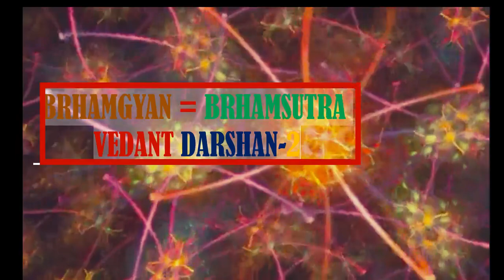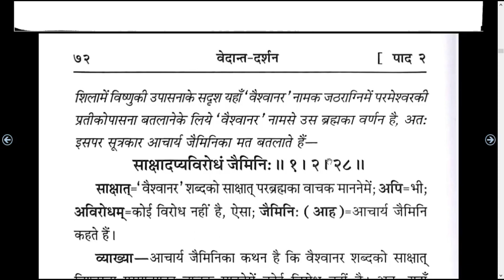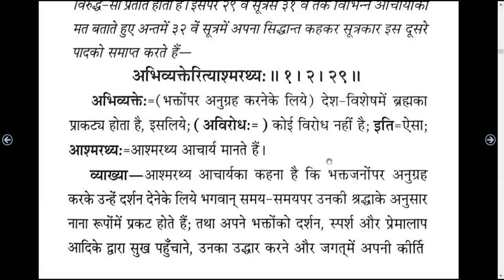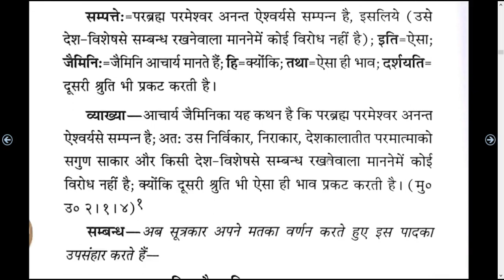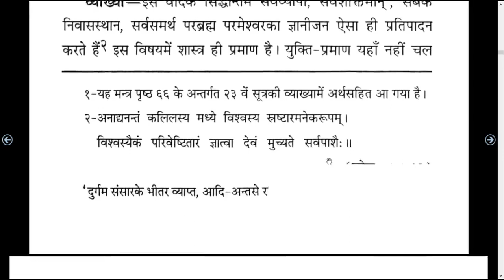ब्रह्मज्ञान के आधारभूत सिद्धान्त उपनिषद और वेदान्तदर्शन प्रथम अध्याय पाद -2 ज्ञावब वैदिक विद्यालय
ब्रह्मज्ञान्ब्रह्मज्ञान# के आधारभूत सिद्धान्त उपनिषद और वेदान्तदर्शन प्रथम अध्याय पाद -2 ज्ञावब वैदिक विद्यालय
 ब्रह्मज्ञान के आधारभूत सिद्धान्त उपनिषद और वेदान्तदर्शन प्रथम अध्याय पाद -2 ज्ञावब वैदिक विद्यालय ब्रह्मज्ञान के आधारभूत सिद्धान्त उपनिषद और वेदान्तदर्शन प्रथम अध्याय पाद -2 ज्ञावब वैदिक विद्यालय ब्रह्मज्ञान के आधारभूत सिद्धान्त उपनिषद और वेदान्तदर्शन प्रथम अध्याय पाद -2 ज्ञावब वैदिक विद्यालय